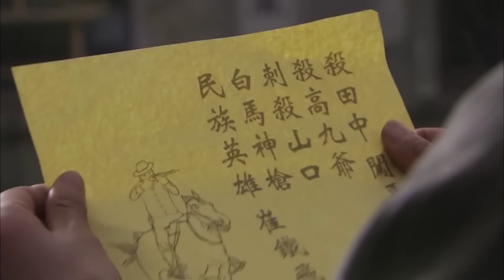【ENG SUB】致命特種兵23｜百姓遭到日軍追殺，特種兵槍法如神射殺日軍大佐，讓日軍聞風喪膽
剧名（Drama Name）：【致命特种兵 Chinese Drame】